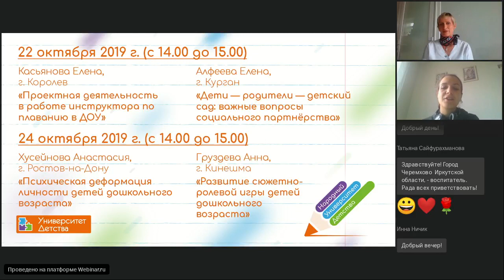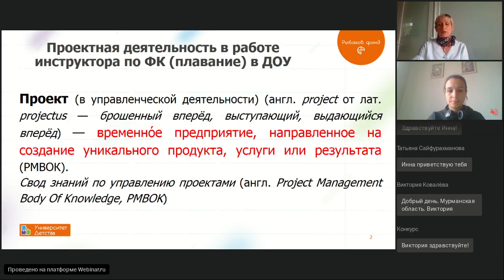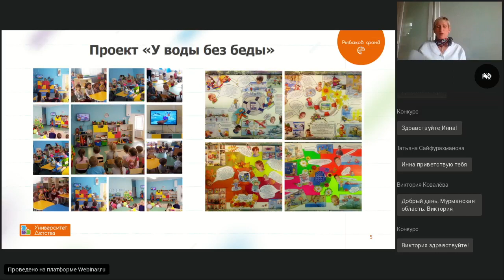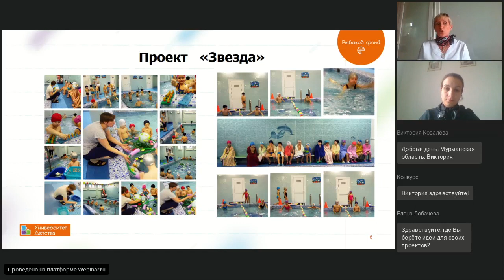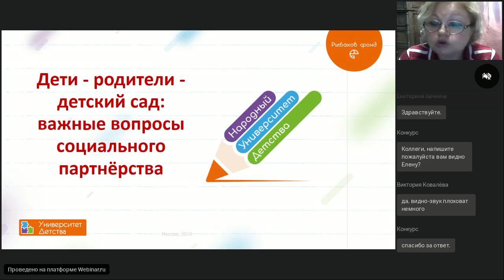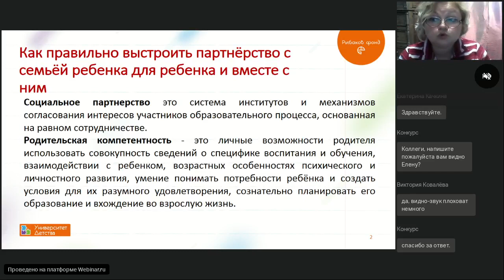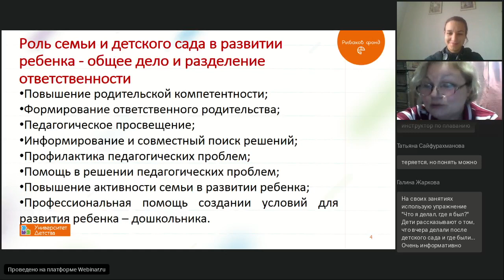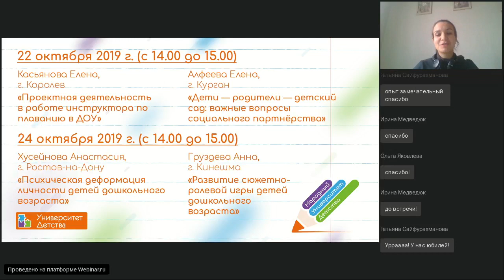Народный Университет Детства, вебианр № 5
Касьянова Е.В., Московская область, г. Королев
Тема: "Проектная деятельность в работе инструктора по
 плаванию в ДОУ"

Алфеева Е. В., Курганская область, г. Курган
Тема: "Дети - родители - детский сад: важные вопросы социального партнёрства"